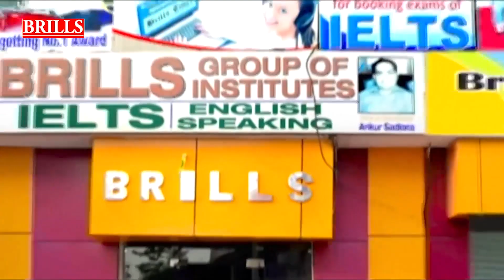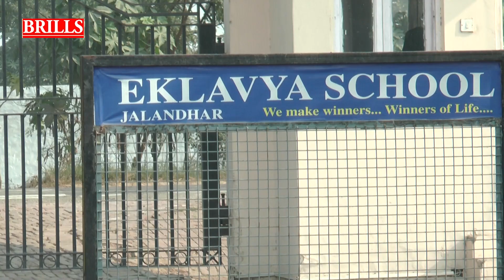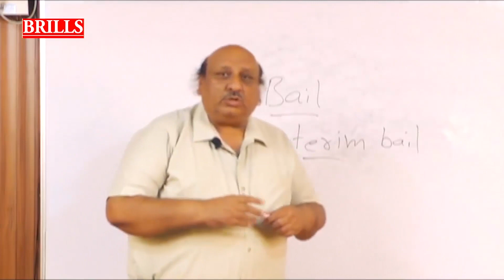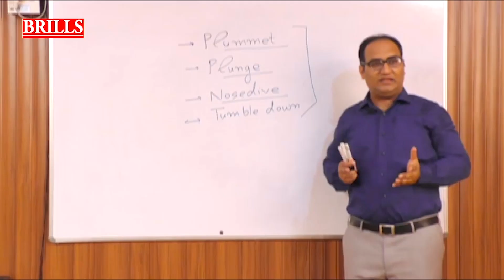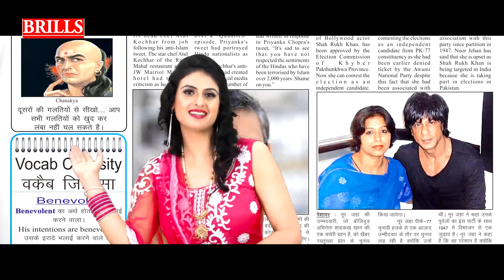Masti Campus Di ll Eklavya School ll Jalandhar ll Garv Punjab TV ll 2018